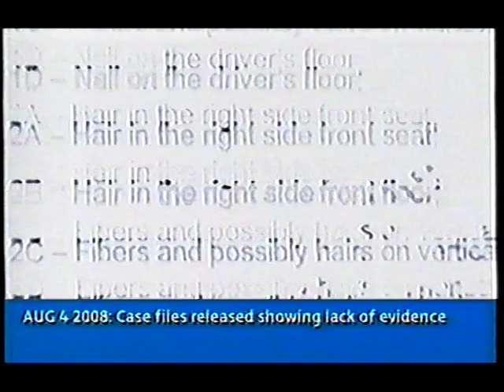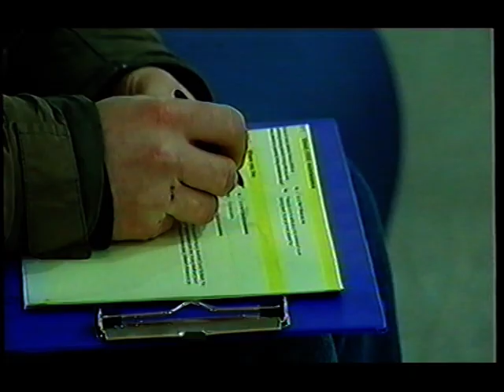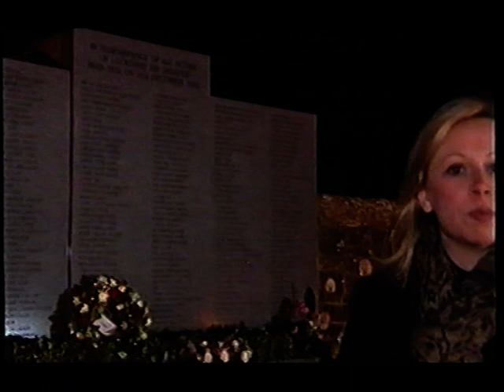ITV News and Weather 21st December 2008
National news and weather from December 2008